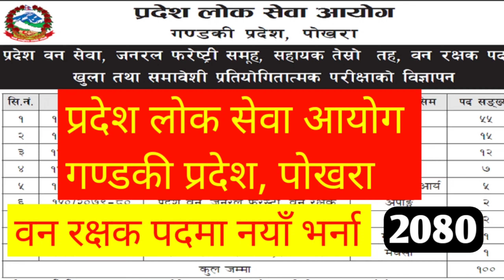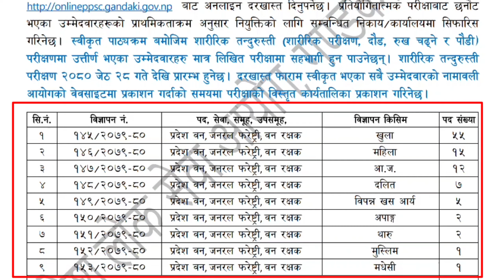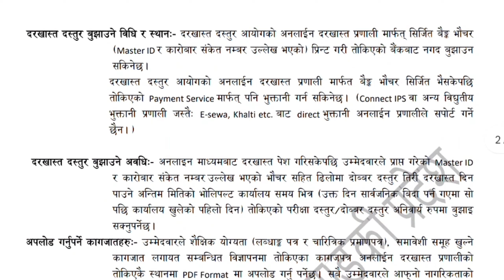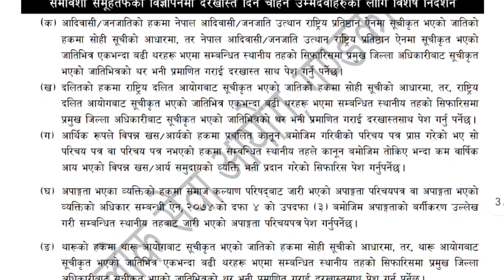Ban Rakshak vacancy 2080 (Gandaki Pradesh)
Gandaki Pradesh Lok Sewa Aayog Vacancy for Forest Guard (Ban Rakshak) (Job Advertisement for Forest Guard Post in Gandaki Province)
The Gandaki Province Public Service Commission has published a job advertisement for the post of Forest Guard in the General Forestry Group. This is an open and inclusive competitive examination, and interested candidates meeting the eligibility criteria can apply online through the Commission's online application system.

Application Process:
Candidates should apply online through the Commission's online application system
The last date of application is 26th Baishakh 2080.
The detailed schedule of the examination will be published on the Commission's website.